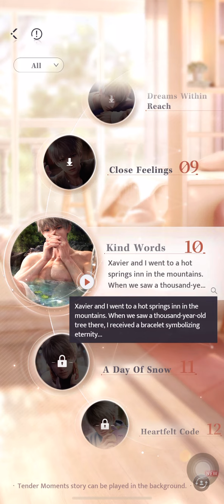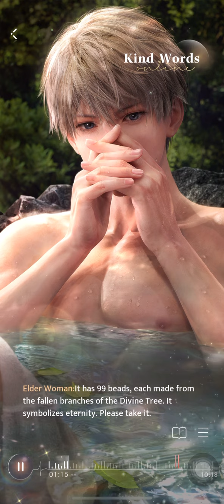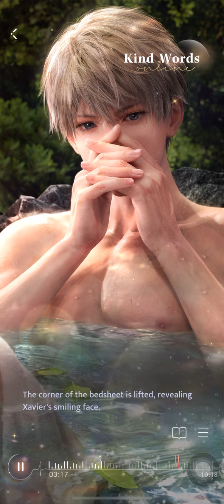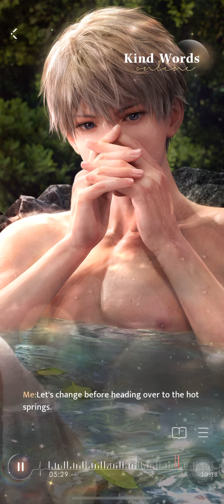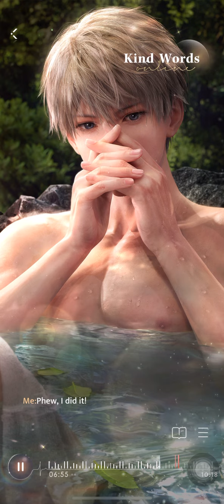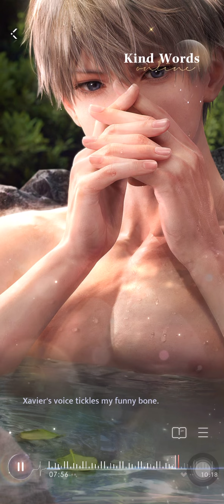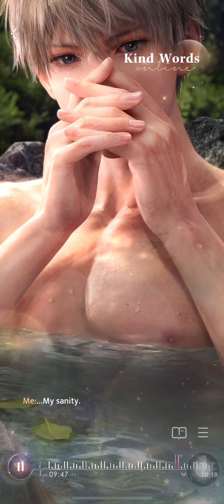(Global server, English ver.) Love and Deepspace Xavier - Kind Words.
Another update related to Xavier this week!!
After keep trying, finally I able to received this Xavier's limited edition card from on-going event T_T
The whole story is really good and I'm quite satisfied so much.
Hopefully all of you enjoy listening!!